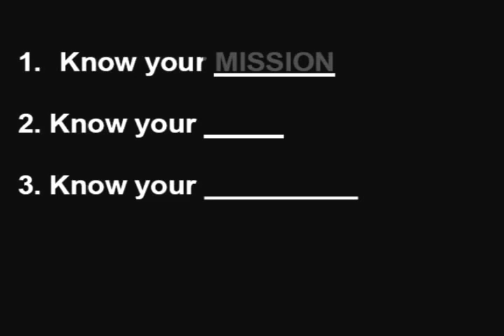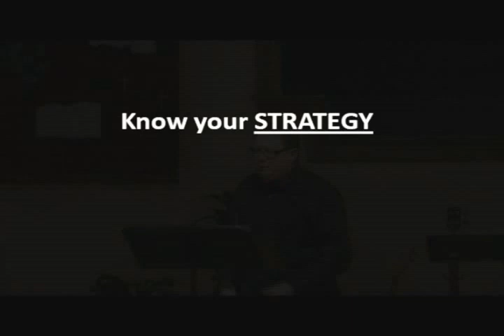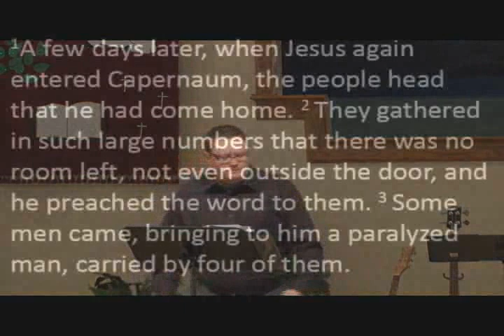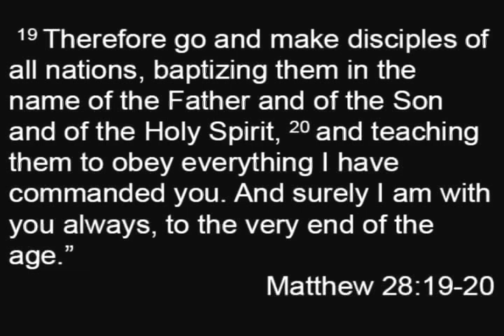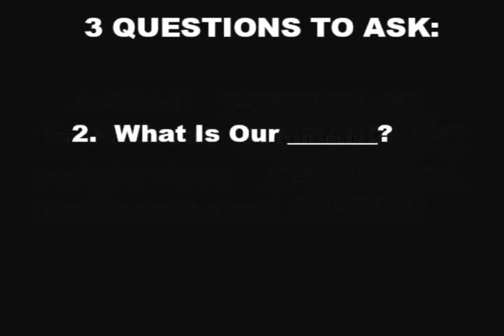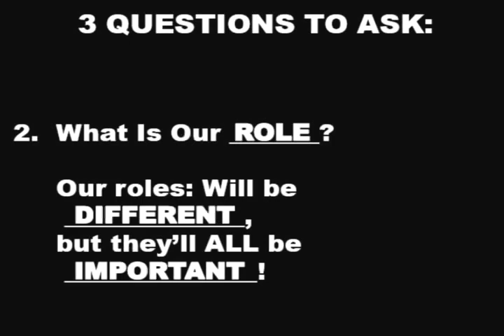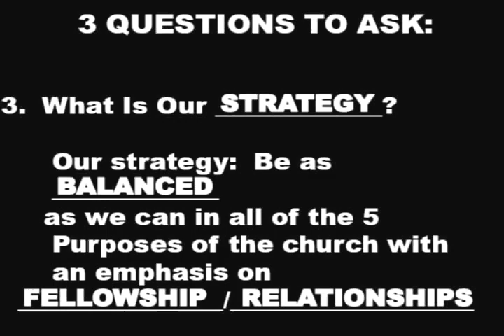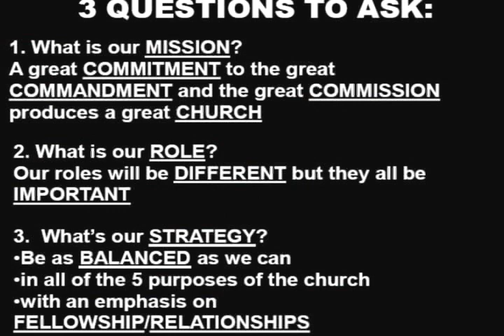Oakdale - 112512 : LivingStones - prt 6 "Game Plan"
Living Stones - Part 6 "The Game Plan"
Justin Ford